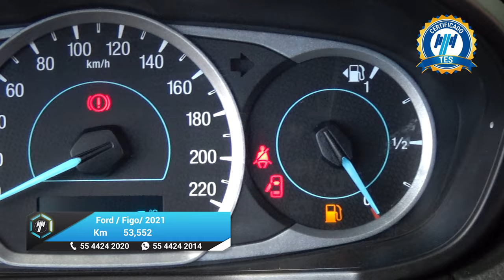Ford / Figo / 2021 - 26071